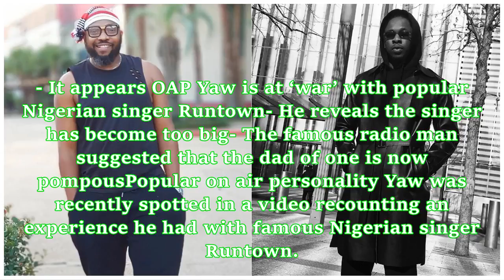He has become too big! Yaw slams Runtown for his pompous behaviour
- It appears OAP Yaw is at ‘war’ with popular Nigerian singer Runtown- He reveals the singer has become too big- The famous radio man suggested that the dad of one is now pompousPopular on air personality Yaw was recently spotted in a video recounting an experience he had with famous Nigerian singer Runtown. Yaw described Runtown as having grown too big perhaps this is what made him shun the OAP when he asked him to come perform at his show. He explained that Runtown told him he would not be in ...